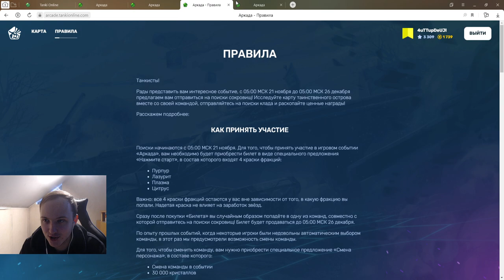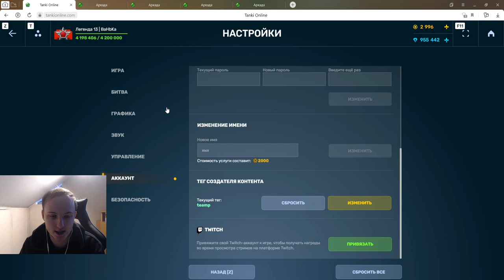ПЕРВЫЙ СУНДУК С СОКРОВИЩАМИ НАЙДЕН! КАКАЯ ФРАКЦИЯ ПОЛУЧИТ БОЛЬШЕ ПРИЗОВ В ТАНКАХ ОНЛАЙН?